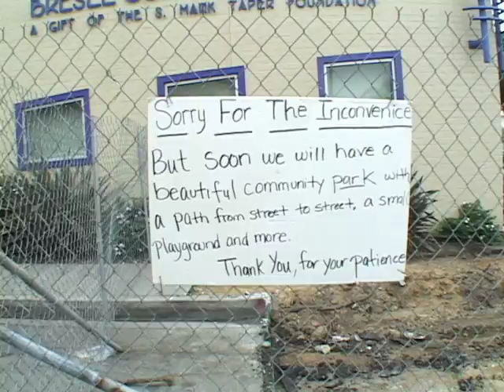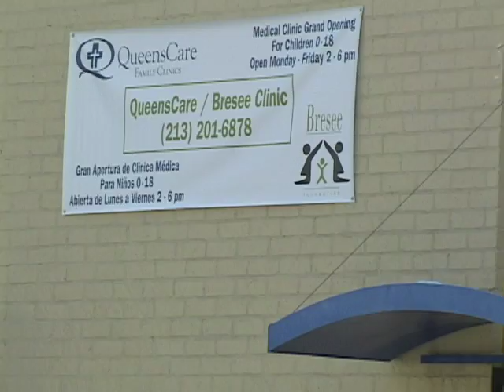Brief History of Bresee Youth Center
From its origins in Phineas Bresee's Nazarene Church to moving into its current building.